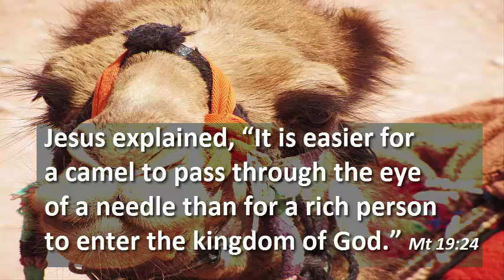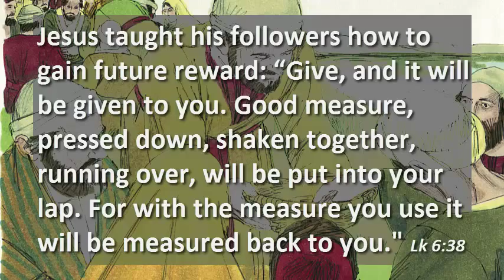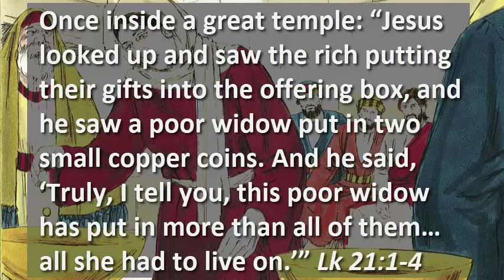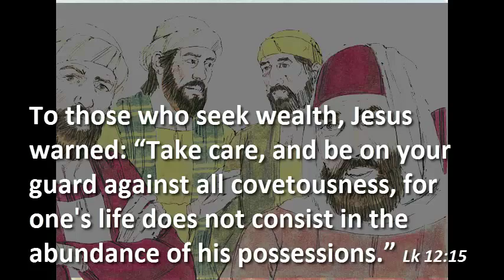Will the Prosperity Gospel Make Us Rich?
The Prosperity Gospel

Will faith in Jesus bring you money or make you rich?

Once Jesus left his parents’ home, he had neither house nor land, neither money nor a bed of his own. He said, “The Son of Man has nowhere to lay his head.” Mt 8:20

Jesus promised to his followers, “Blessed are you who are poor, for yours is the kingdom of God.” Lk 6:20

Jesus explained, “It is easier for a camel to pass through the eye of a needle than for a rich person to enter the kingdom of God.” Mt 19:24

To a rich man Jesus once said, “You lack one thing: go, sell all that you have and give to the poor, and you will have treasure in heaven; and come, follow me.” Mk 10.21

Jesus taught his followers how to gain future reward: “Give, and it will be given to you. Good measure, pressed down, shaken together, running over, will be put into your lap. For with the measure you use it will be measured back to you." Lk 6:38

Jesus promised, “Everyone who has left houses or brothers or sisters or father or mother or children or lands, for my name's sake, will receive a hundredfold and will inherit eternal life.” Mt 19.29

Once inside a great temple: “Jesus looked up and saw the rich putting their gifts into the offering box, and he saw a poor widow put in two small copper coins. And he said, ‘Truly, I tell you, this poor widow has put in more than all of them… all she had to live on.’” Lk 21:1-4

To those who seek wealth, Jesus warned about “the man who hears the word, and the worry of the world and the deceitfulness of wealth choke the word, and it becomes unfruitful.” Mt 13:22

Even though we be poor, God Himself meets our needs. Jesus taught his followers to ask the Heavenly Father, “Give us this day our daily bread.” Mt 6:11

And, “Seek first the kingdom of God and his righteousness, and all these things will be added to you. Therefore do not be anxious.” Mt 6.33-34

To those who seek wealth, Jesus warned: “Take care, and be on your guard against all covetousness, for one's life does not consist in the abundance of his possessions.” Lk 12:15

Beware of all who preach and teach that faith in Jesus will bring you material wealth or fame. Rather expect to give and to suffer loss, to gain an eternal reward.